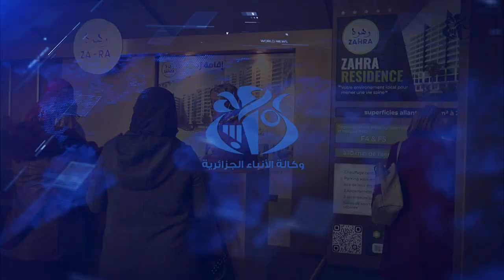قسنطينة : 40 عارضا في الصالون الدولي للبنايات الحديثة والتكنولوجيات الجديدة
قسنطينة  (وأج)- انطلقت بالمركب الثقافي أحمد باي بقسنطينة فعاليات الطبعة الثالثة من الصالون الدولي للبنايات الحديثة والتكنولوجيات الجديدة "بيلتاك" بمشاركة ما يقارب 40 عارضا من داخل الوطن و20 محاضرا من الجزائر و خارجها.